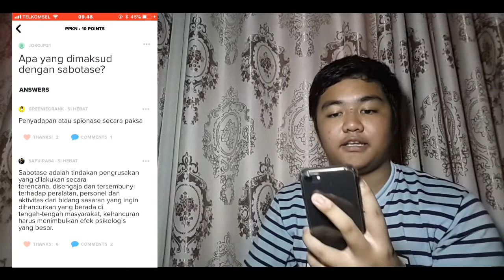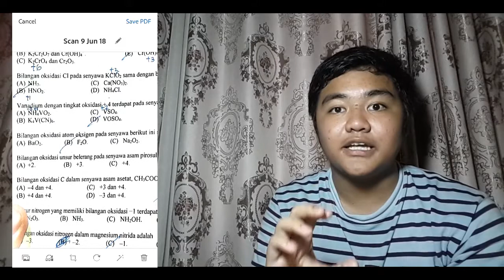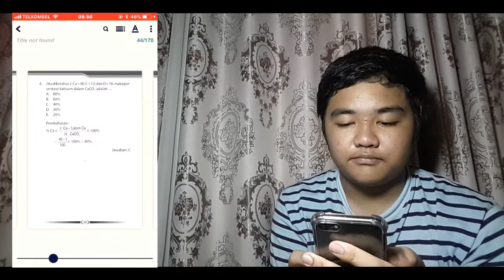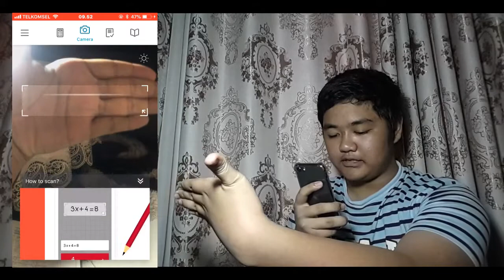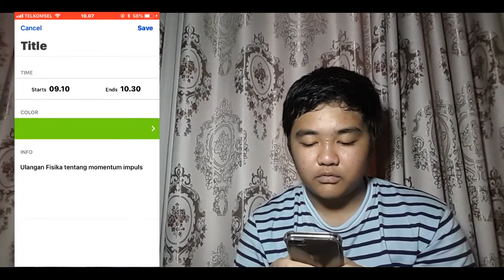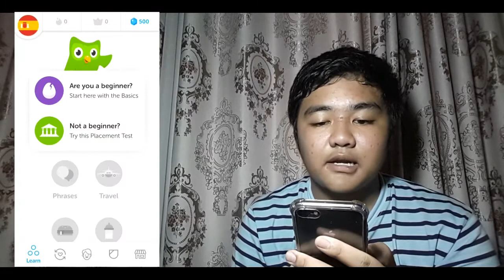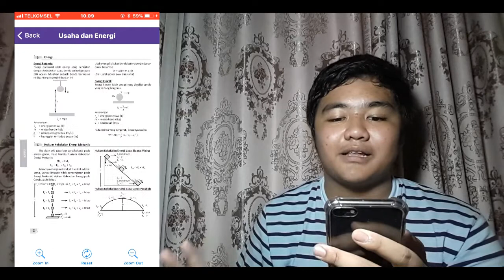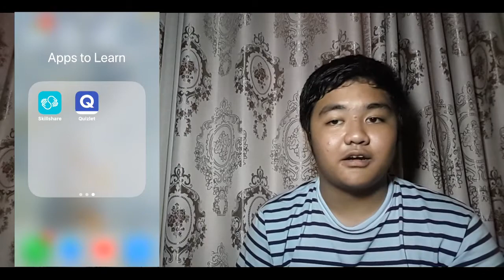APP INI BIKIN KAMU LANGSUNG PINTAR🤘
IF YOU DON’T KNOW WHO MY NAME IS. MY NAME IS JUAN IVANDER
I AM FROM INDONESIAN!! I LIKE TO MAKE COOKING, VLOG AND NEW THINGS CONTENTS.
So in this video i wanna share with you guys my top 20 study apps in my phone!!

All negative comments will be blocked!!

IF YOU LIKE TO ASK ME ABOUT EQUIPMENT OR EDITING, I WILL GIVE YOUR CREDIT👇👇

ABOUT THIS VIDEO:
1. Camera: Fujifilm HS55-EXR
2. Editing Video: Wondershare Filmora
3. Lighting: Study Lamp (EGLO)
4. Thumbnails: Picsart.